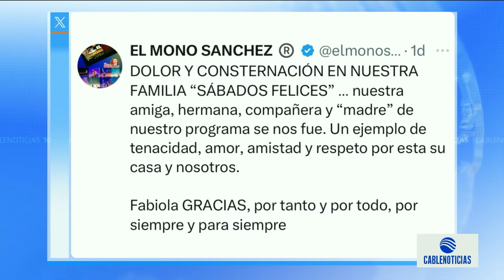Así fue el velorio de la 'Gorda' Fabiola; despida por su familia y humoristas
En el Concejo de Bogotá le rindieron un homenaje a Fabiola Posada, la reconocida 'Gordita Fabiola, la humorista hizo parte de esa corporación entre los años 2002 y 2003.